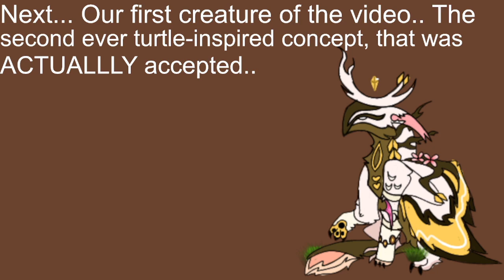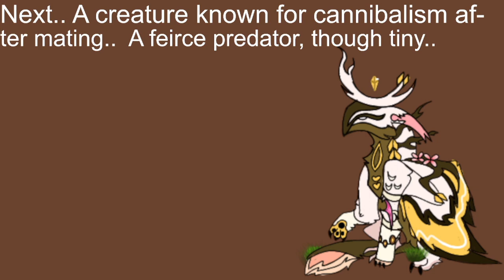NEW AQUATIC!! || Creatures of Sonaria news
I am back! Wooo!